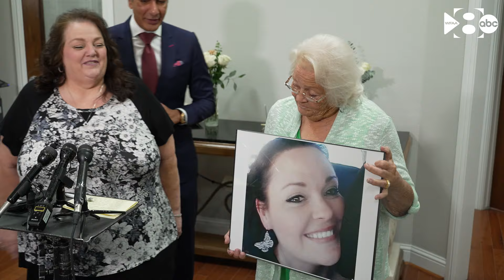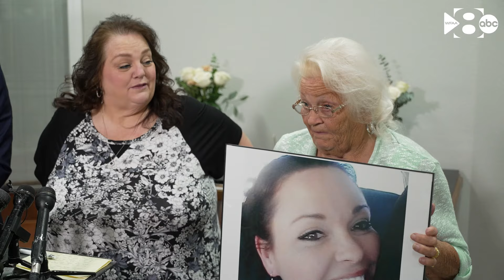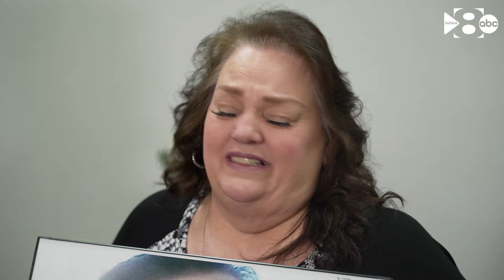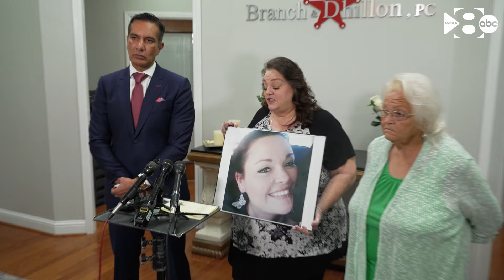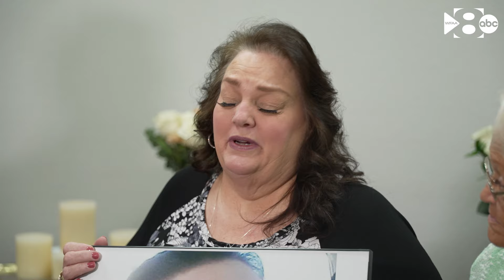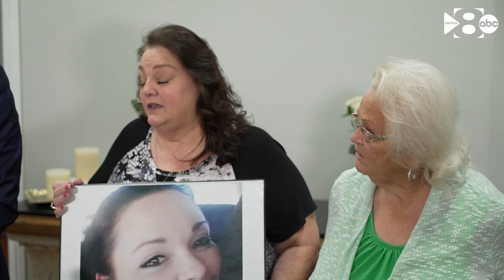Family of woman killed by alleged drunk driver in North Texas speaks out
The mother and sister of Amanda Wright are speaking out after she was killed by an alleged drunk driver on Sept. 19.